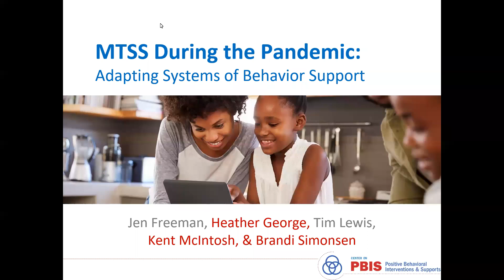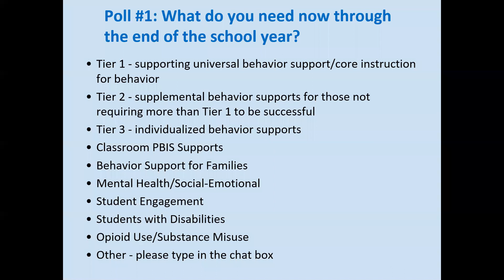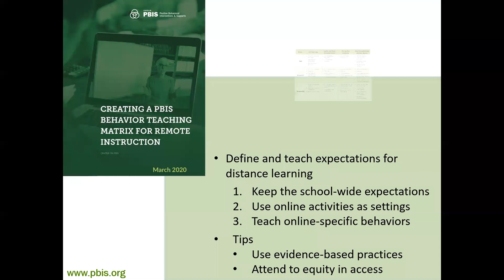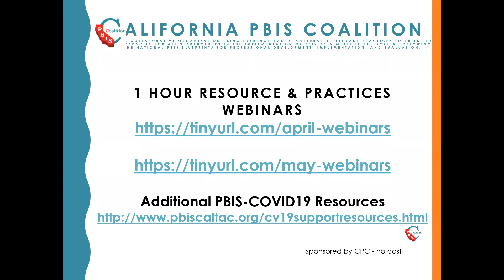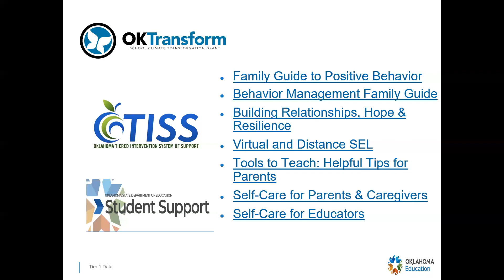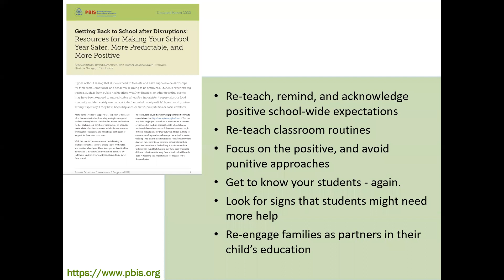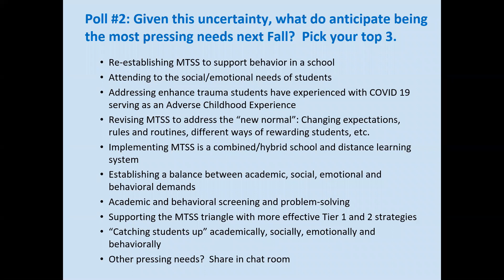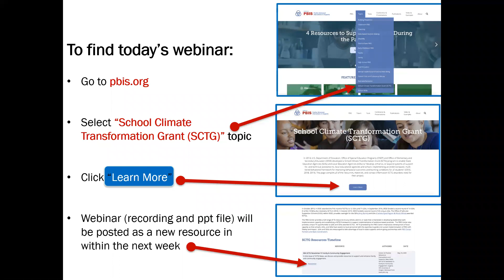MTSS During the Pandemic: Adapting Systems of Behavior Support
We highlight resources to support educators & students during the pandemic & discuss how to adapt systems of behavior support for distance, hybrid, & return to campus scenarios.